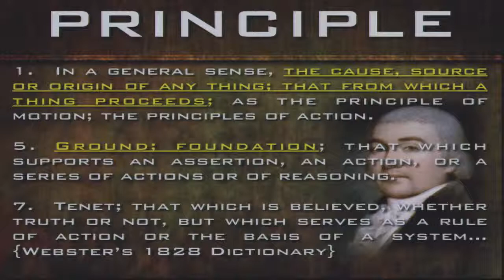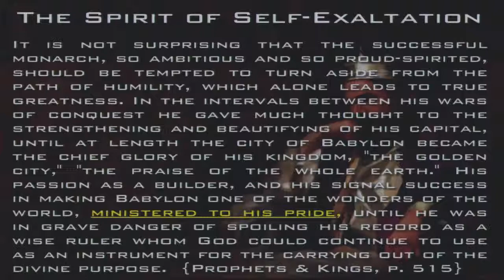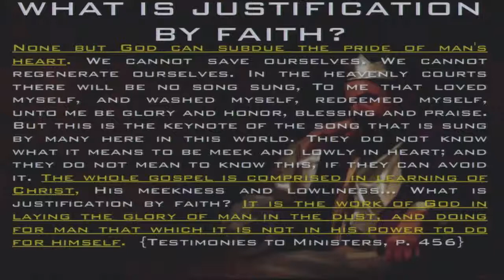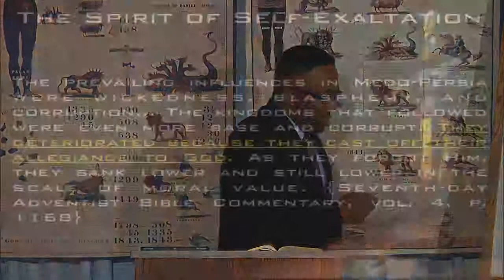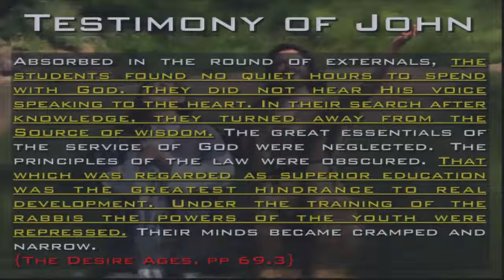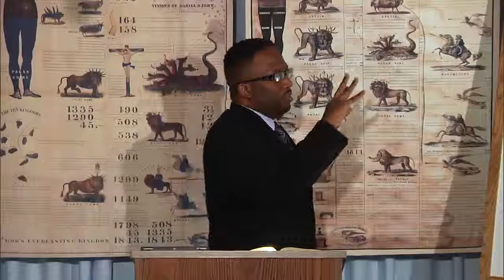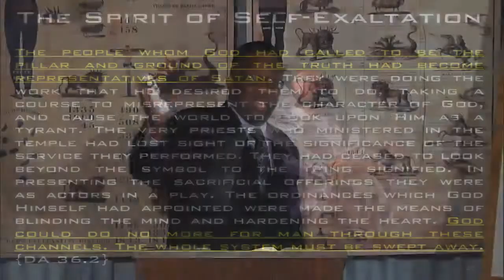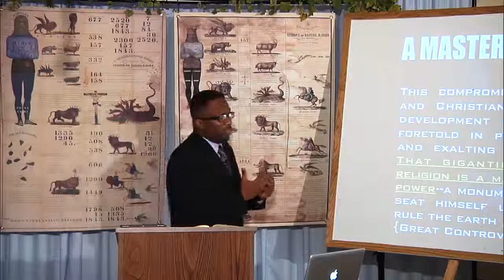Kevin howard The Closing Scenes Part 5 The Principal of the Daily Pt 2